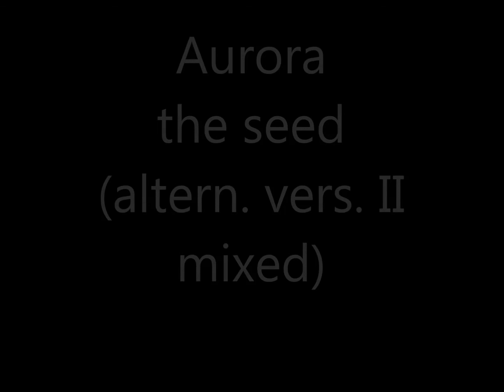AURORA - the seed (alternate Hiker version)